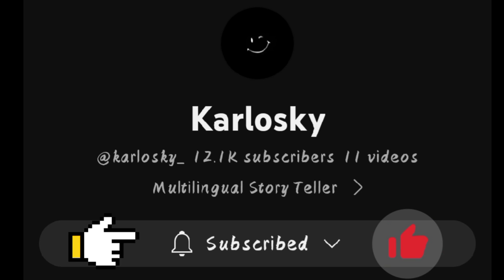Jun and Jun Ep 4 English Subtitle Korean BL ( Commentary & Review )